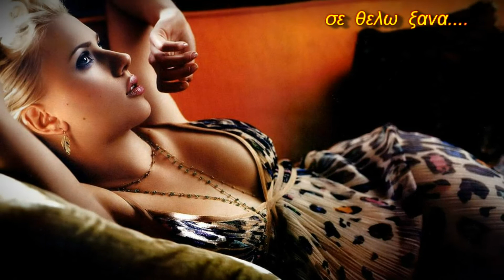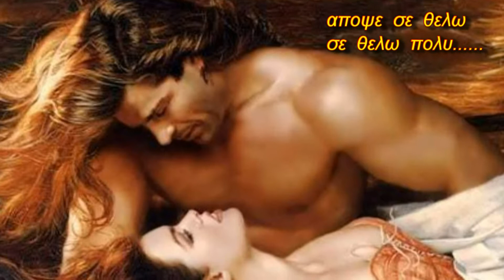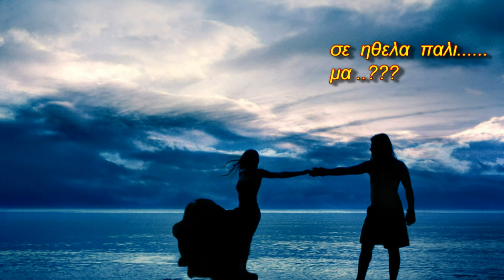✩╰☆╮✩ΑΠΟΨΕ ΣΕ ΘΕΛΩ ❤ ΜΑΡΙΝΕΛΛΑ✩╰☆╮✩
ΑΠΟΨΕ ΣΕ ΘΕΛΩ. ΣΕ ΘΕΛΩ ΞΑΝΑ ΜΑ.
ΕΣΥ ΠΟΥΘΕΝΑ ΕΔΩ ΓΥΡΩ. ✩ ╰☆╮ ✩

Μουσική: Μίμης Πλέσσας
Στίχοι: Λευτέρης Παπαδόπουλος
Πρώτη εκτέλεση: Μαρινέλλα
Άλλες ερμηνείες: Άλκηστις Πρωτοψάλτη , Κώστας Μακεδόνας

Απόψε σε θέλω, σε θέλω ξανά
μα εσύ πουθενά εδώ γύρω
απόψε σε θέλω, σε θέλω πολύ
να γίνεις χαλί και να γείρω

Πικρό είναι το στόμα, τσιγάρα σωρό
και δεν το μπορώ να ησυχάσω
νεκρό είναι το σώμα κι εσύ πουθενά
να κάνω έτσι να, να σε πιάσω

Σε πρόσμενα πάλι, μα τι ωφελεί
πετάς σαν πουλί μακριά μου
σε ήθελα πάλι μα αντί για φιλί
κομμένο γυαλί στην καρδιά μου.